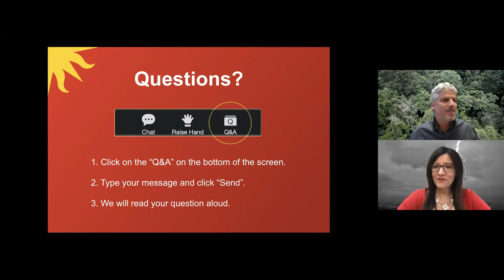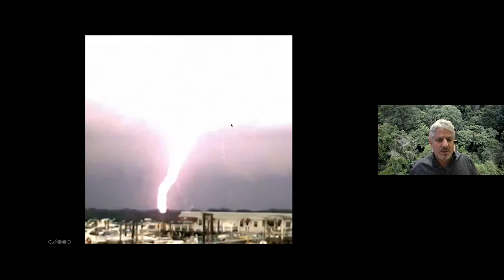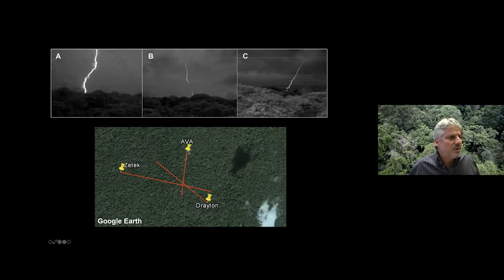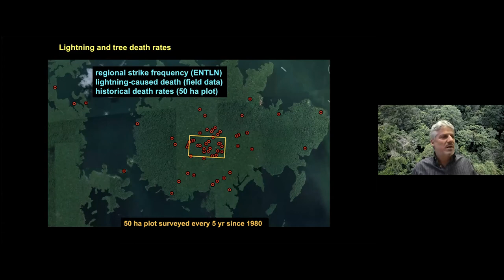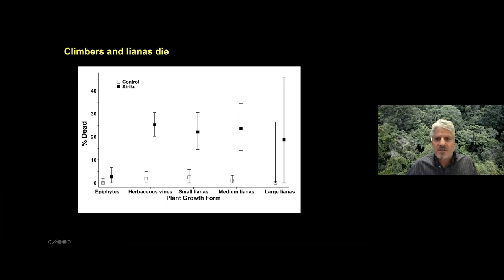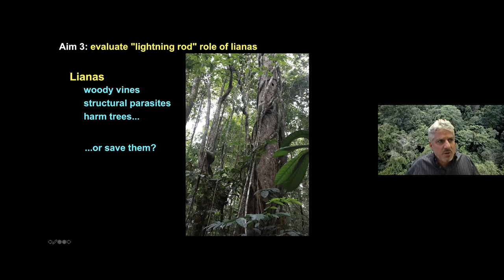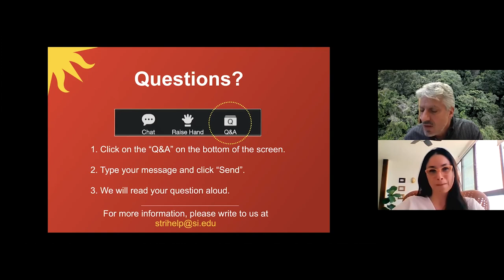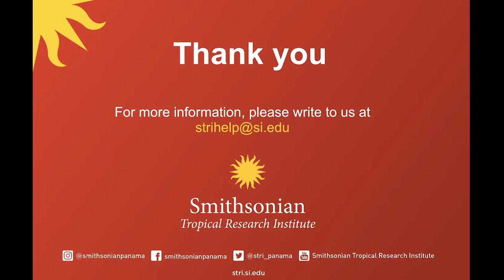Zoom Deep Dive Webinar: Steve Yanoviak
The ecological effects of lightning in a tropical forest.